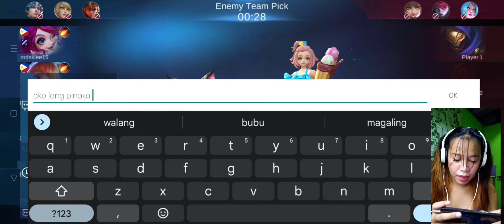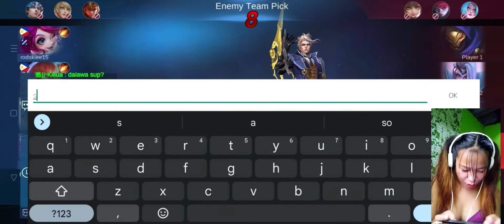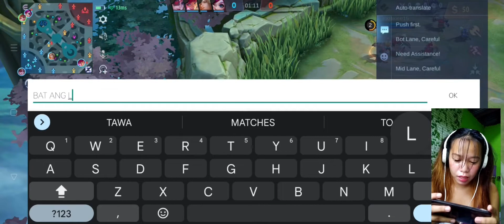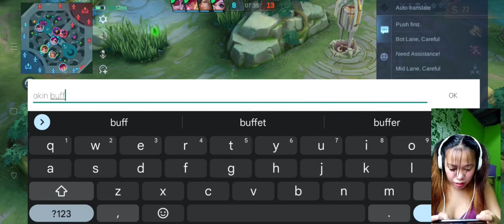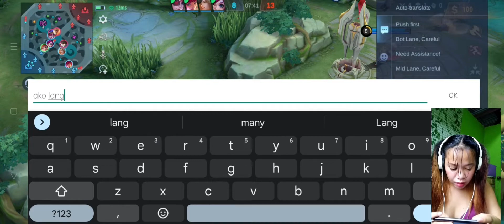WORLD RANK ANGELA GAMEPLAY